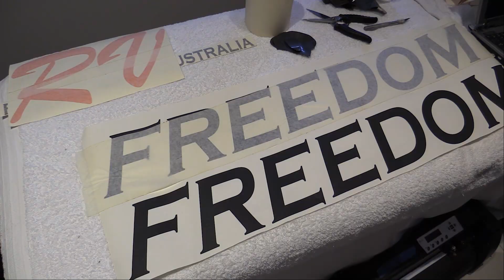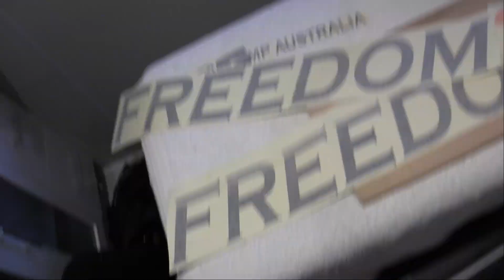DIY Caravan Build Series ep 3 | Is it Finally Done? | Lap of Australia Test Run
In this episode we check out underneath the van, some more inside, check out some of the features and some footage of our travels in the caravan so far.
It's been a huge job getting it all done and we couldn't have done it without the help from our friends and family, you're all Legends'

Also check out the Facebook and Instagram Pages